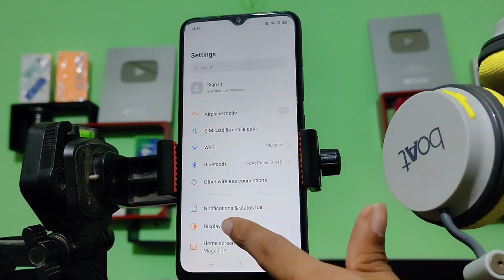Realme 50i how to unpair Bluetooth headphone 1